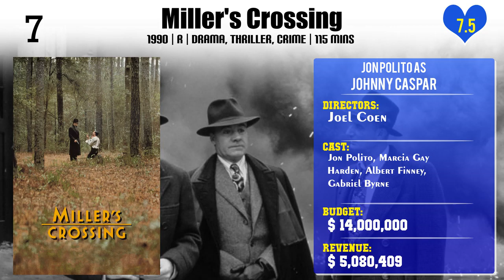Jon Polito Top 10 Movies of Jon Polito| Best 10 Movies of Jon Polito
Top 10 Movies of Jon Polito

Find the list of top 10 and best movies by Jon Polito
Big Eyes
Fluke
The Hudsucker Proxy
Miller's Crossing
Barton Fink
The Crow
American Gangster
The Man Who Wasn't There
The Big Lebowski
Animated American

Pl. Comment down your favorite movie of Jon Polito